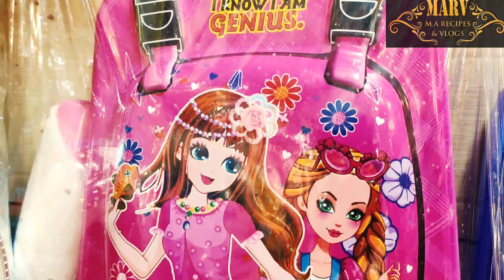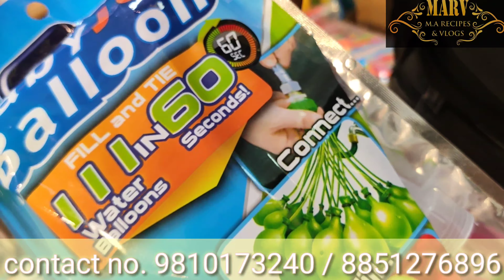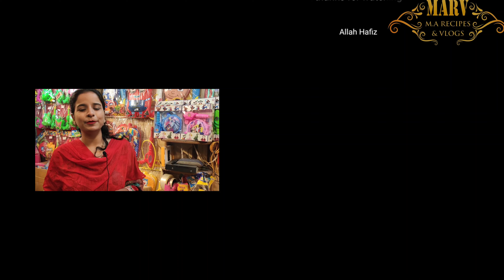Fun elements मात्र ₹3/-में खरीदे Holi Item Wholesale Market In Sadar Bazar Delhi होली गुलाल पिचकारी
shop name :- shubham general store
address :- shop no. 652 , gali no. 11 , sadar bazaar Delhi-6

LUDHIYANA WHOLESALE MARKET SURAT WHOLESALE MARKET
मात्र ₹3/-में खरीदे ₹30 में बेचे Holi Item Wholesale Market In Sadar Bazar Delhi होली गुलाल पिचकारी  Holi items wholesale market || cheapest holi wholesale market India || holi toys wholesale market
होली गुलाल,रंग ,पिचकारी,गुबारे 3₹ से Holi Items Wholesale Market In Delhi Sadar Bazar Cheap Price होली गुलाल,रंग ,पिचकारी,गुबारे 3₹ से Holi Items Wholesale Market In Delhi Sadar Bazar Cheap Price
holi items
pichkari
rang
gulal
magic ballon
wholesale market
sadar bazaar
face mask
wig
colours
rang wholesale market
holi items wholesale market
holi pichkari manufacturer in delhi
holi pichkari wholesale in mumbai
Pichkari manufacturer, gulal market, Holi market, Holi items